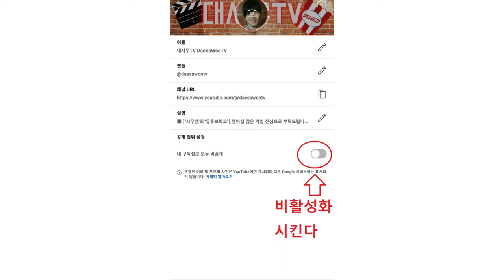구독정보 공개하는 방법 '사우쌤'의 '유튜브학교' 유튜브강의 제6강 왕초보유튜버 맞춤 컨설팅 교육강의 시리즈 후원계좌:새마을금고3145-09-005955-2조은정